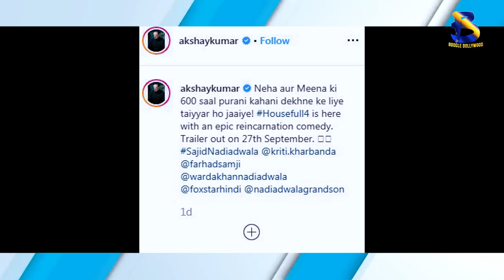'Houseful 4' New Posters Revealed | Akshay Kumar | Ritesh Deshmukh | Boogle Bollywood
Copyrights@BoogleBollywood